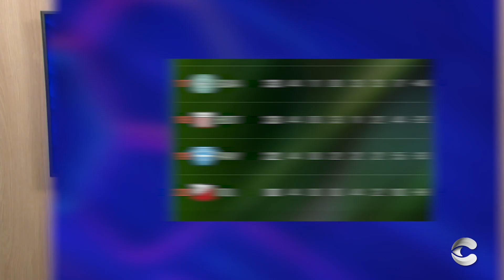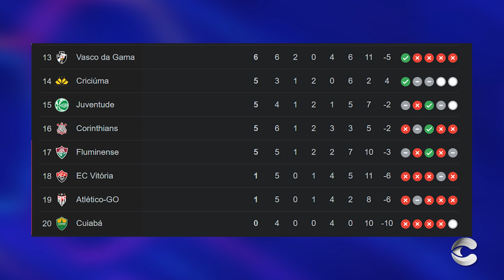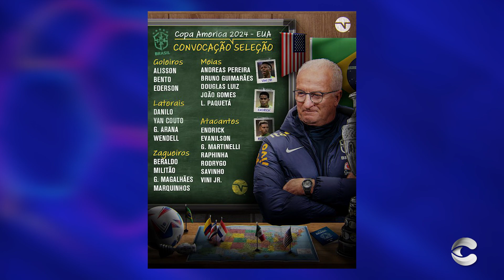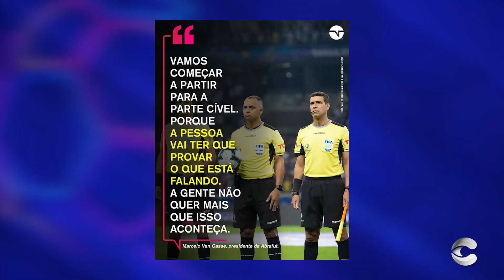HORA DO ESPORTE - 13/05/2024